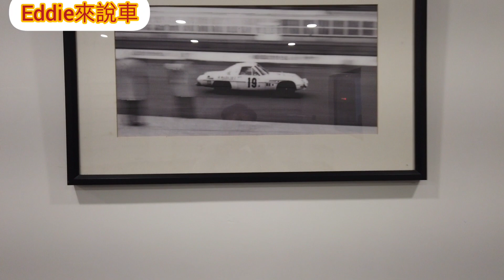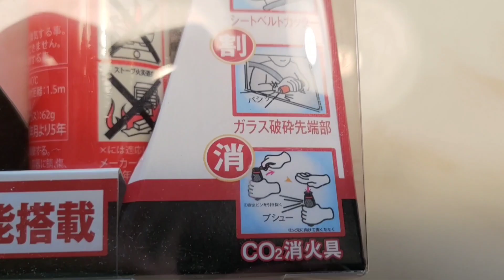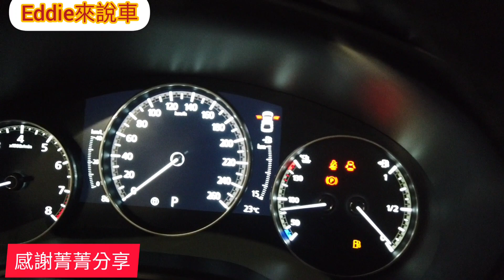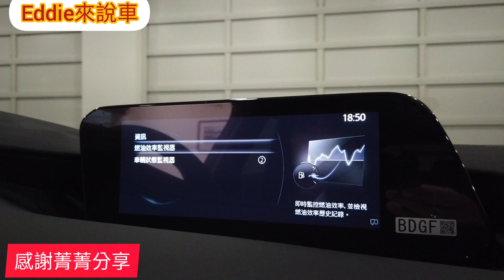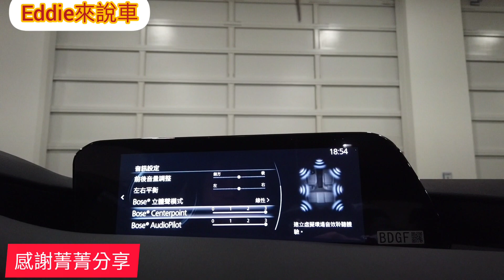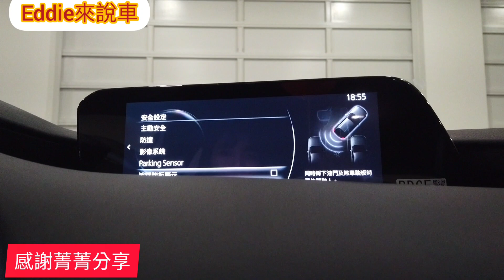Mazda3超帥還是業務超正讓你比較想入手？兩者都是...CX-5 Altis Focus Sentra lancer參考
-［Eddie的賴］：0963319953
-［滅火棒］意外無處不在，最重要是如何自保！多做一層保障肯定是王道，坊間滅火產品琳琅滿目，但真正要用時才發現無法使用，這樣更危險，日本最高安全認證，放在車內也不用擔心安全問題，原裝進口有保障！訂購連結如下：
請大家多多利用唷！